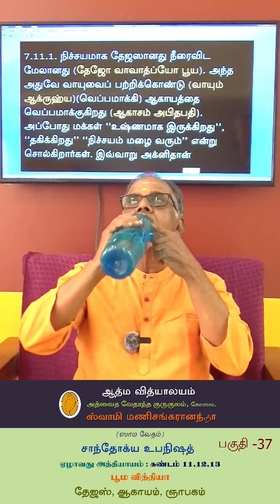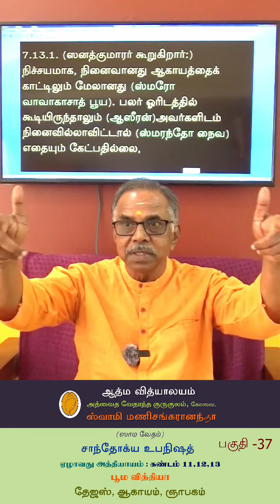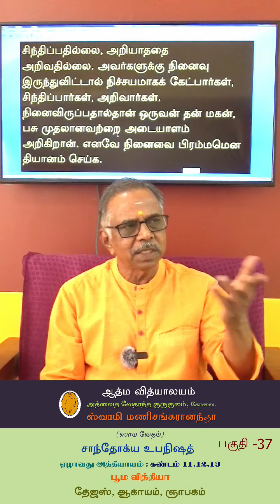37. சாந்தோக்ய உபநிஷத் | விளக்கவுரை | பகுதி 37 | ஸ்வாமி மணிசங்கரானந்தா